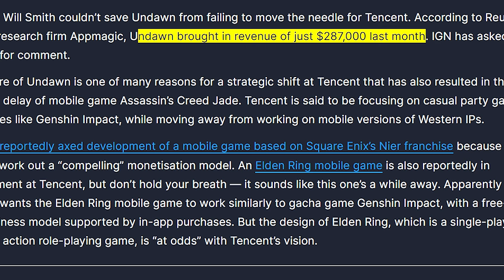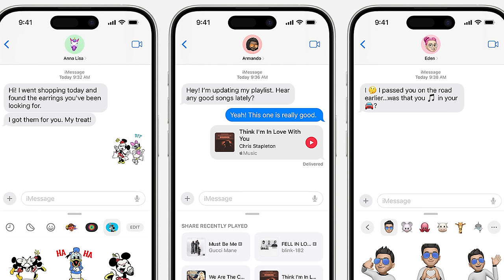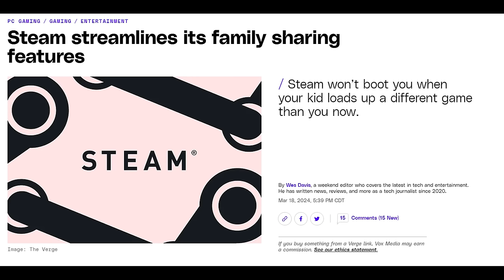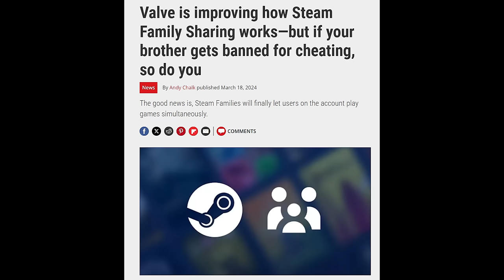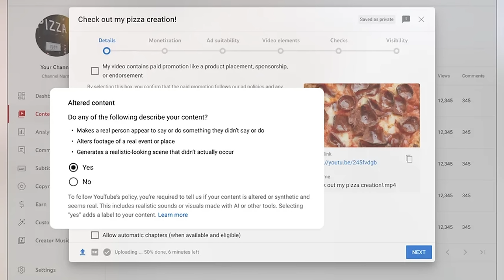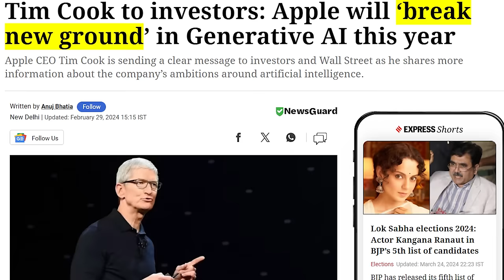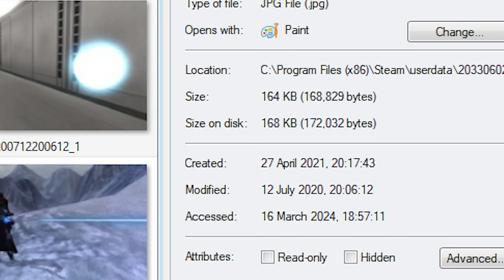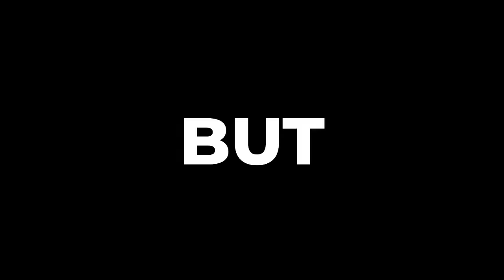The Will Smith Game You NEVER Heard Of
today I talked about the Will Smith game, the Apple Lawsuit, Google Gemini, and Steam
oh hello there.
Timestamps:
0:00 Will Smith Video Game
1:02 Apple Being Sued by the DOJ
2:54 Steam Family Sharing Update
3:26 ChatGPT for Music
3:59 Squirrel Game
4:10 Riot Games MMO Delayed
5:00 YouTube Deepfake/AI Policy Update
5:45 Google Gemini and Apple
6:08 Asbestos Finally Banned
6:48 The POOHNIVERSE
7:04 Star Wars Battlefront Remastered gets worse